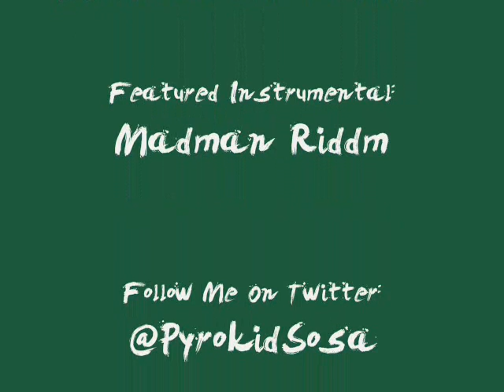LETHAL BIZZLE POW 2011 BIG S.O.S.A. REMIX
REMIX of lethal bizzle's pow 2011. jus the accapella on a beat i made called madman riddim...what do u think? (im still a beginner so 'llow me loool)